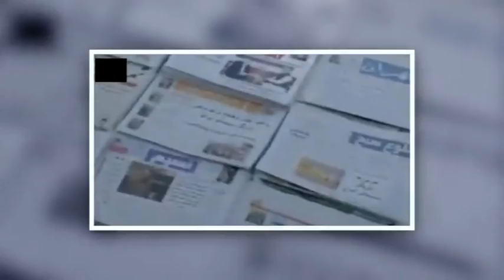تلویزیون ایران فردا - بررسی برترین فیلم های ایرانی باکس آفیس دوشنبه 1 دی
با ما همراه باشید و سری بزنید به برترین فیلم های ایرانی این هفته. با اشتراک گذاری این برنامه دوستان خود را نیز از دنیای پر هیاهوی سینما آگاه سازید.